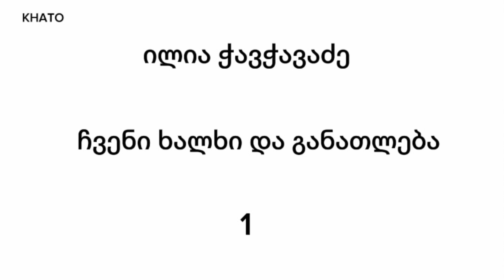ილია ჭავჭავაძე - ჩვენი ხალხი და განათლება 1